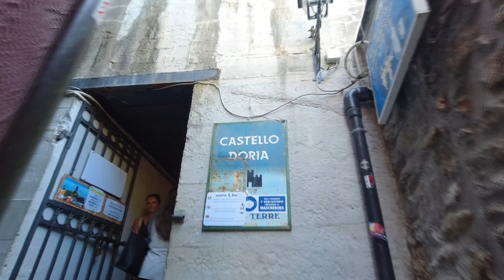Vernazza (5 Terre, Liguria) - Italy Walking Tour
Come walking with me around Vernazza, one of the five villages of Cinque Terre (Five Towns), in the region of Liguria.
Vernazza, along Monterosso, is probably the most crowded village of Cinque Terre, always filled with tourists from all over the world.
The village is surrounded by very steeply-terraced olive groves and its characterized by its medieval castle, built in the 15th century to protect the village from pirates, located above the bay and the small port of Vernazza.
The tiny port is surrounded by colourful houses and the charming piazza is lined with restaurants and bars.